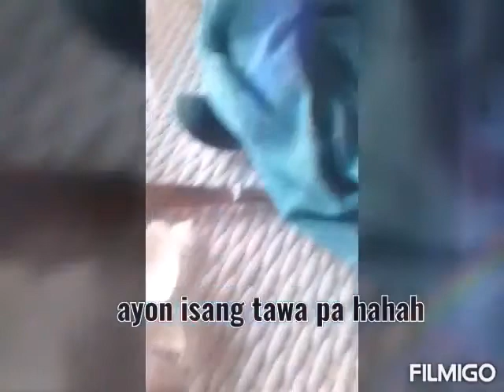FirstMorning in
FirstMorning N Dana Bay Beach Resort Alkhobar
OurFirstFutor N Al Sayyad Restaurant